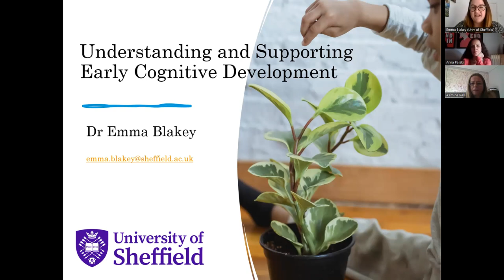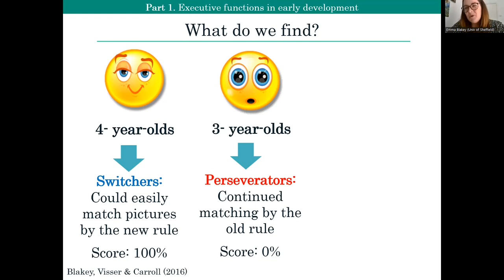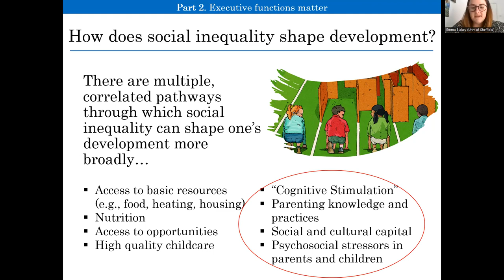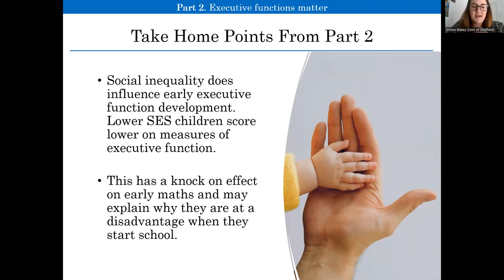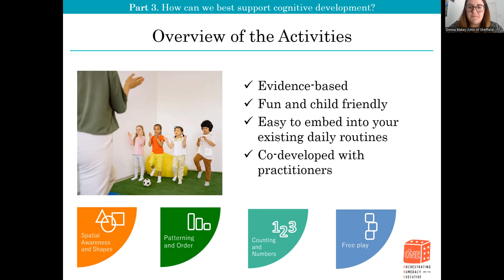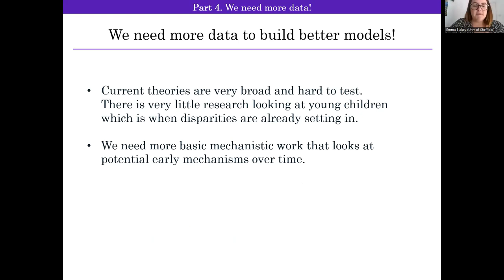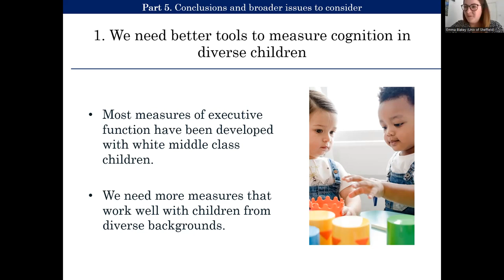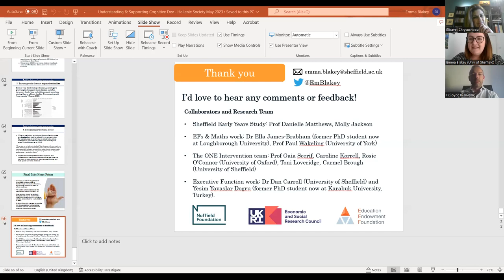Ιστοδιάλεξη Dr Blakey [26.05.2023] - Kλάδος Αναπτυξιακής Ψυχολογίας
Ιστοδιάλεξη του κλάδου Αναπτυξιακής Ψυχολογίας
Dr Emma Blakey (Senior Lecturer, Department of Psychology, University of Sheffield)
"Understanding and Supporting Early Cognitive Development"